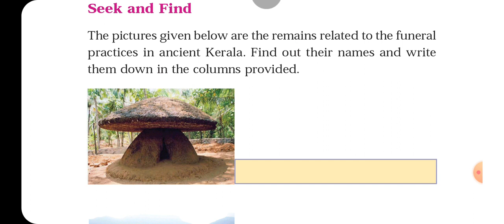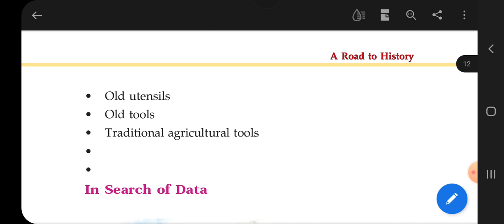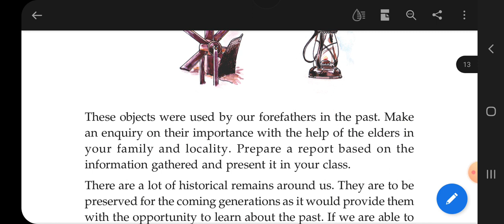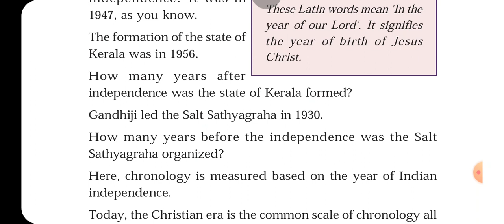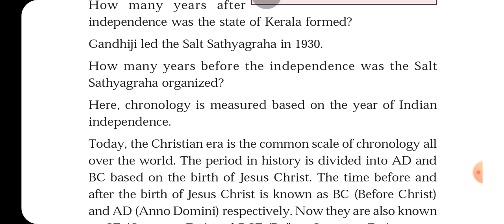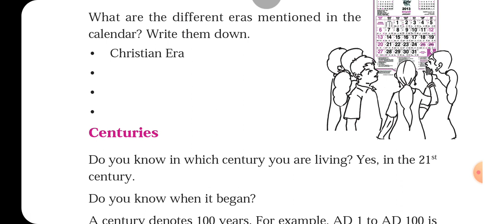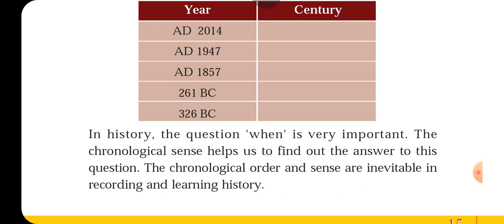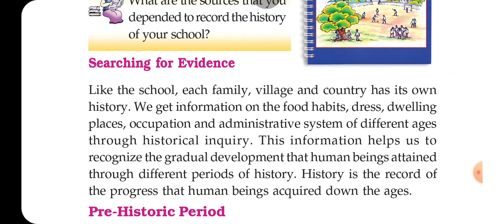Std V Scert Social Science Chapter 1-A Road to History Part 2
Aroadtohistory chapter1 Socialscience# part 1#historicperiod